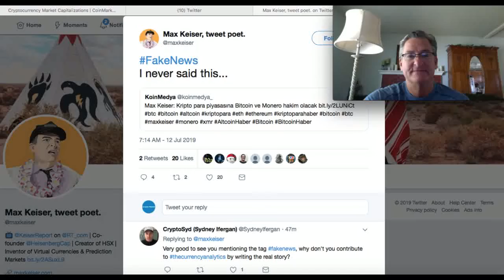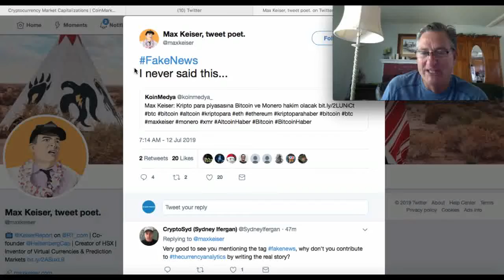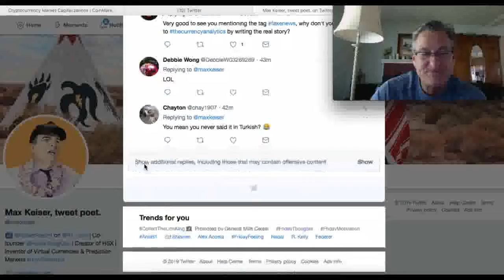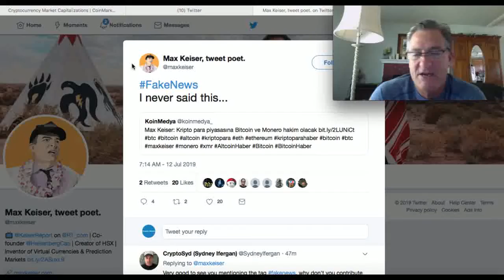Max Keiser: Fake News and TheCurrencyAnalytics